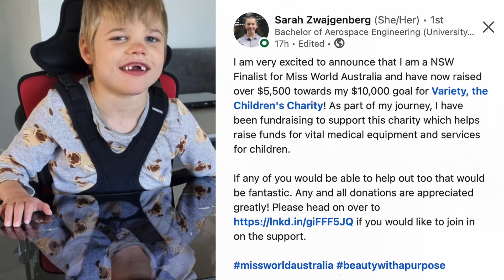"Sarah, progressed to an Australian Finalist in Miss World Australia" so proud, Greg Zwajgenberg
Sarah, who selected fund-raising for the Variety Children's Charity in 2022, as part of her Miss World Australia journey, is now an Australian Finalist. Variety helps raise funds for vital medical equipment and services for "disadvantaged and vulnerable" children.

Again, so proud of our Sarah, in addition to her USYD Team winning the 2022 World Title in Aerospace rocketry, and her entry into Modelling and World debut on the front cover of "Off Town" International Fashion magazine.

Sarah had also worked for 4-months as an extra on the set of "The Fall Guy" with Ryan Gosling and Emma Blunt, which premiered in June 2024.